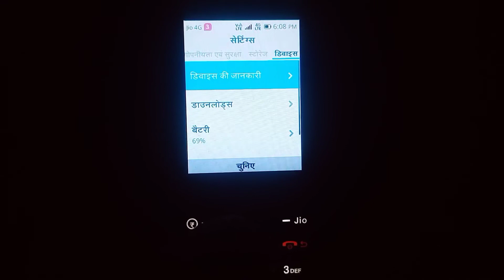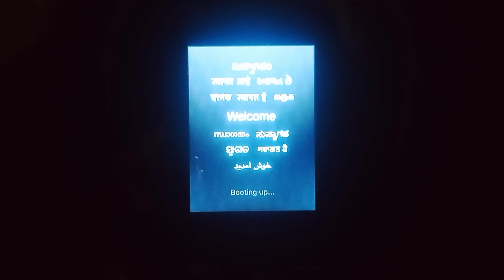How To Reset Jio Phone| jio Phone को Reset कैसे करें ❓ How To Factory Reset Jio Phone 100%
How To Reset Jio Phone| jio Phone को Reset कैसे करें ❓ How To Factory Reset Jio Phone

Related searches 🔎